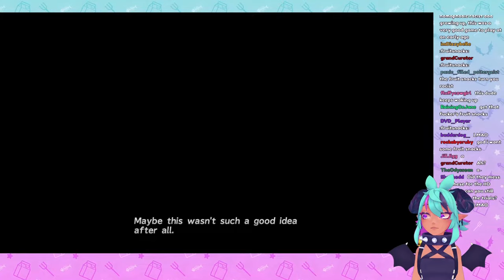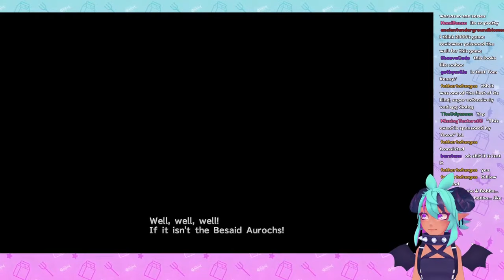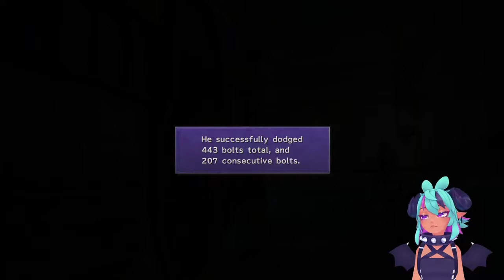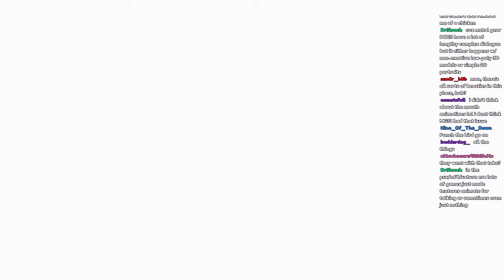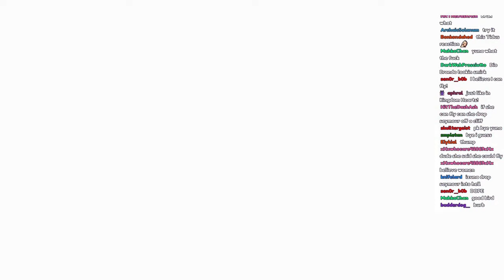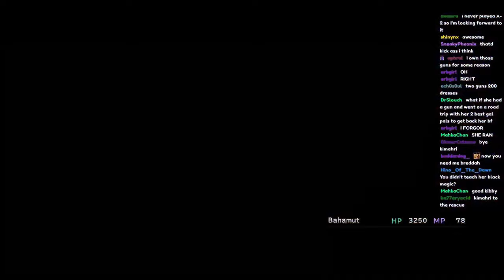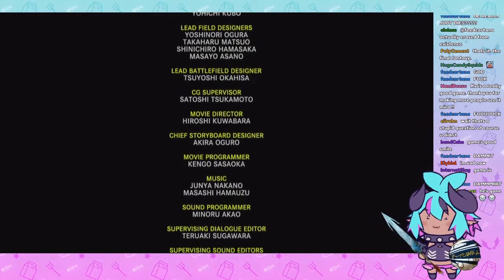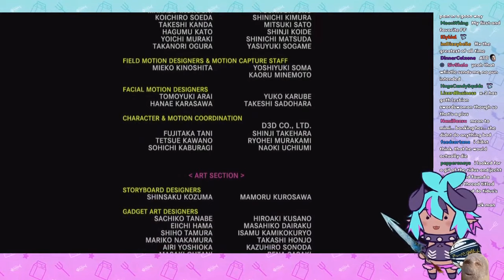Final Fantasy X Highlights [Mira/RTVS fan edit]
A compilation of clips taken from Mira's streams of the Final Fantasy X  HD remaster. Huge thanks to @UnofficialMirakurutaimuVODs for uploading all of them.

  00:00  Part 1
  42:57  Part 2
  57:51  Part 3
1:18:08 Part 4
1:43:57 Part 5
2:58:38 Part 6